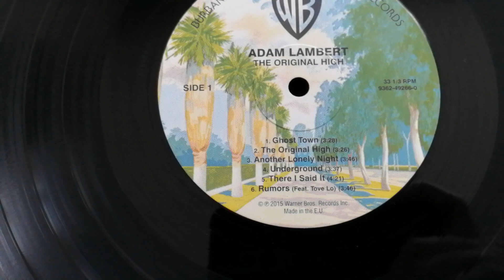Adam Lambert - Original high - Vinyl - Album